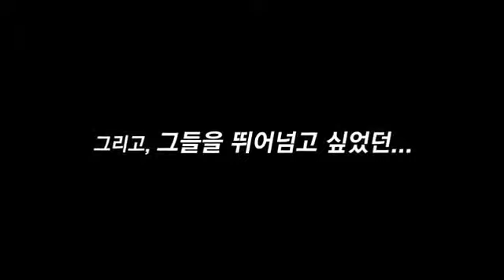[엠넷 보이스코리아] 보이스코리아 V-file! 폭풍고음!!1387